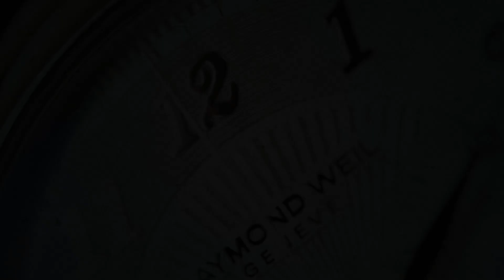Frederique Constant Slimline Automatic FC-312V4S4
SeriousWatches is an authorised Frederique Constant dealer and you can view this watch for sale on our site:

The Frederique Constant Slimline Automatic FC-312V4S4 is a stunning classic watch with a Swiss Made mechanical (automatic) movement. The white dial has an aperture through which you can see the movement running.
The strap is beautiful, regular leather and is very comfortable. The rose gold PVD coating really completes this classic beauty of this watch.